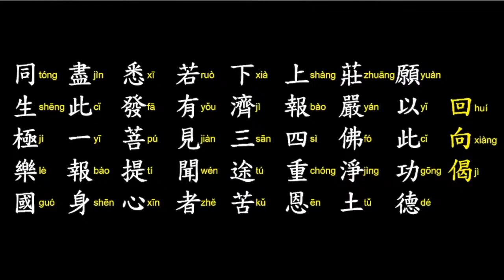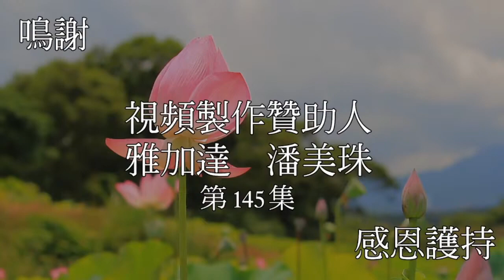佛說無量壽經》第145集 Bagian 145